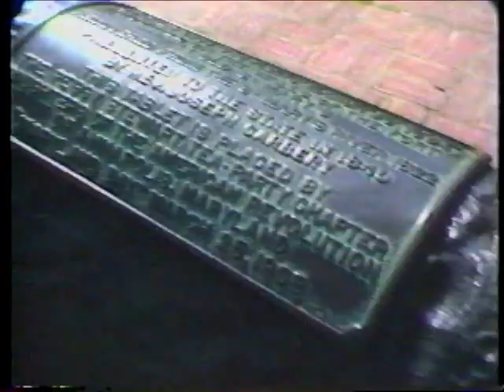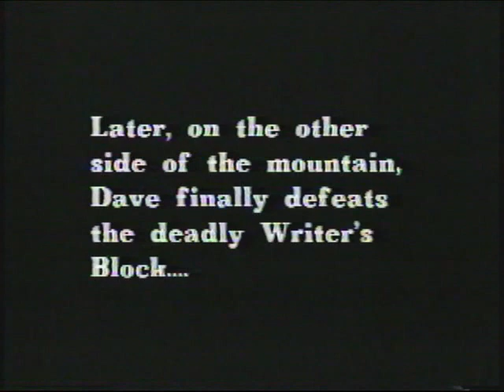Crabtowne 1987 Jan - Dave Glaser Music Special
Crabtowne USA - Jan 1987 - Richard Breed hosts the Dave Glaser Music Special with videos featuring Dave and his friends Russell Stone, Paul Reed Smith and others.